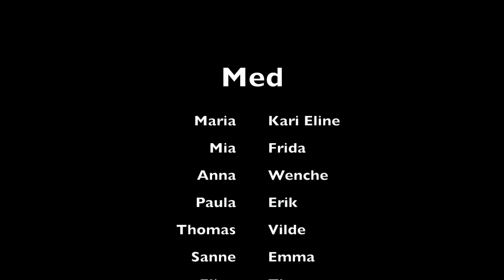Musikalfabrikken, "Fame": This Is Our Story fra Shrek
Ungdomsgruppa "Fame" leker seg i kjelleren på Sirkus Shopping!